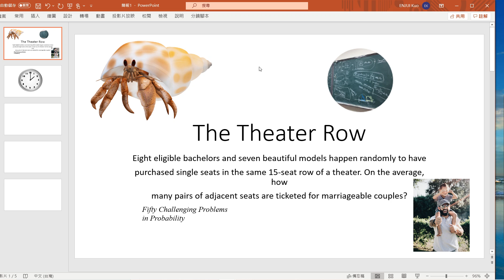Challenging Problems in Probability: The Theater Row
Eight eligible bachelors and seven beautiful models happen randomly to have
purchased single seats in the same 15-seat row of a theater. On the average, how
many pairs of adjacent seats are ticketed for marriageable couples?

Based on:
Fifty Challenging Problems in Probability